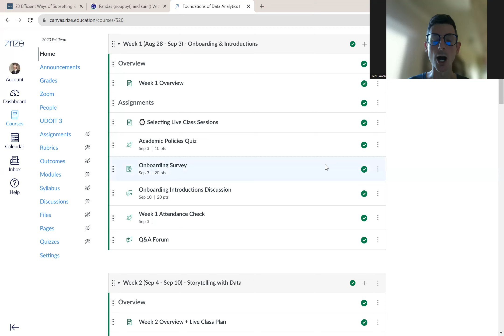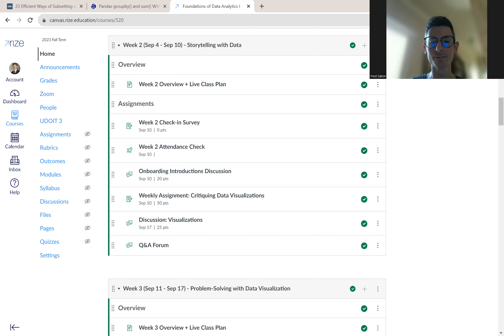Week 2 Welcome